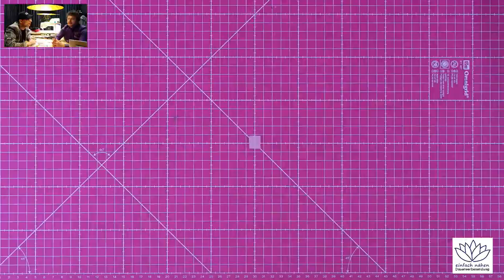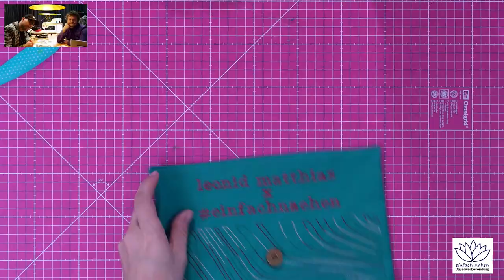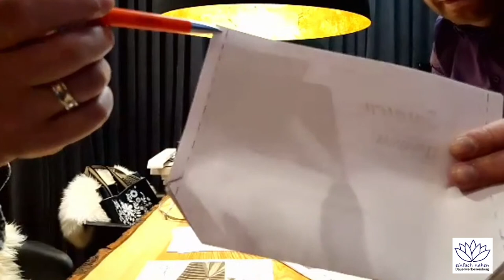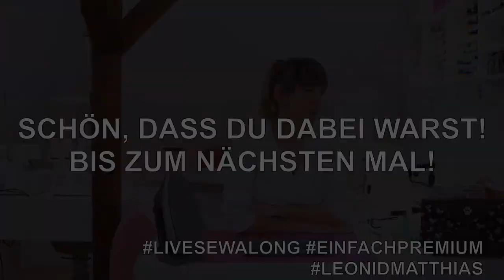Livesewalong | Origami-Täschchen mit "leonid matthias" und Anna von einfach nähen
Am 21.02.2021 fand ab 11 Uhr auf dem einfach nähen youtube-Kanal wieder ein Livesewalong statt.

Zu Gast waren diesmal Leonid und Matthias und wir haben gemeinsam ein kleines Origami-Täschchen als Clutch genäht.

| einfach nähen lernen - als Premium-Mitglied, mit Hilfe von Onlinenähkursen oder durch ein persönliches Online-Coaching

WERDE PREMIUM-MITGLIED UND VERBESSERE DEINE NÄHKÜNSTE

Im Premium-Mitgliederbereich findest du jeden Monat ein neues Schnittmuster einschließlich schriftlicher Nähanleitung eines angesagten Designers und ich zeige dir ganz exklusiv nur dort in einem Video, wie dieses Schnittmuster Schritt für Schritt genäht wird. Außerdem erhältst du zu jedem Projekt eine Empfehlung an geeigneten Stoffen, die du bei vertrauenswürdigen Stoffpartnern mit tollen Rabatten bestellen kannst. Damit hast du immer den richtigen Stoff zum Projekt zur Hand. So musst du nicht mühsam in Onlineshops suchen und vermeidest Fehlkäufe. Und um das rundum-Sorglos-Paket perfekt zu machen, beantworten meine Schnittexpertin Olga und ich dir in der monatlichen Live-Nähsprechstunde alle deine Fragen rund um die Schnittanpassung.

Alle Infos zu diesem Video kannst du auch noch einmal auf meinem Blog nachlesen

Mein erstes Nähbuch "Näh dir deinen Style - Young Fashion und Accessoires" kannst du u.a. bei Amazon* bestellen

Mein zweites Buch "Näh dir deinen Style - Für jedes Event" ist ab sofort u.a. bei Amazon* erhältlich

meine Video-Ausrüstung*:

Mikrofon / Headset

Die Musik im Video ist von TheMusicMan, einem Projekt meines geliebten Mannes. Auf seinem Kanal gibt´s jede Menge handgemachte Musik - sowohl Cover als auch eigene Songs.

*Es handelt sich hierbei um Partnerlinks. Durch Bestellungen über diese Links wird an "einfach nähen" eine Provision gezahlt. Dadurch unterstützt du "einfach nähen" finanziell u.a. bei der Erstellung dieser Näh-Videos. Für dich entstehen dadurch keine Mehrkosten. Vielen Dank.